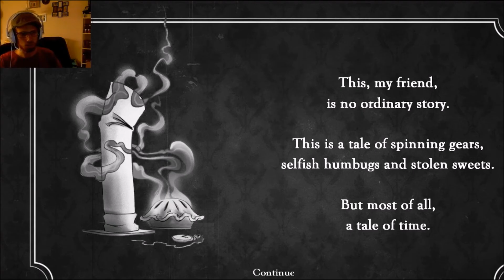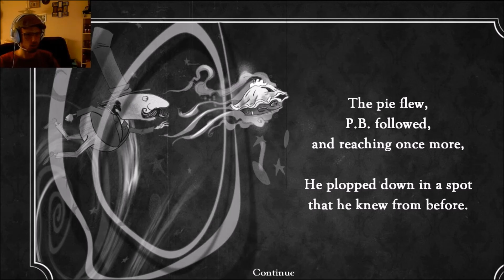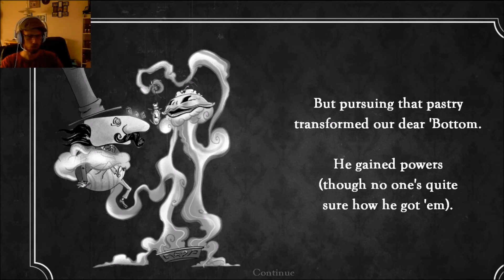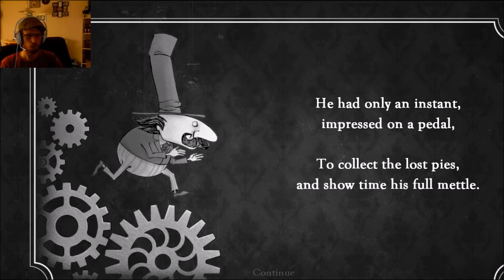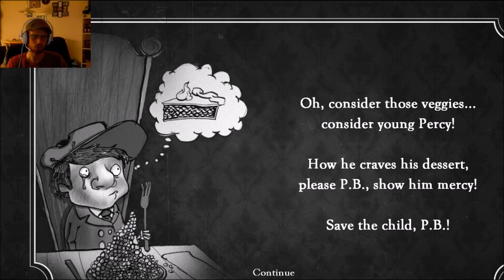The Misadventures of P.B. Winterbottom